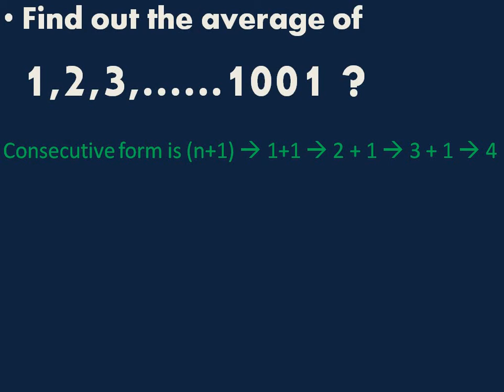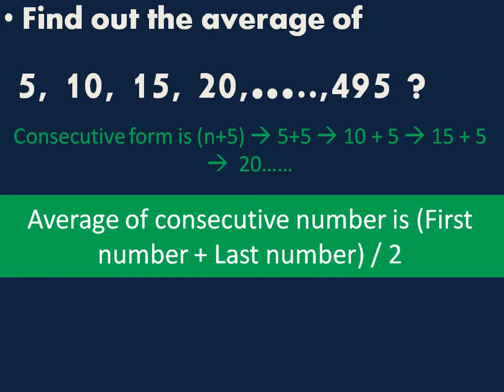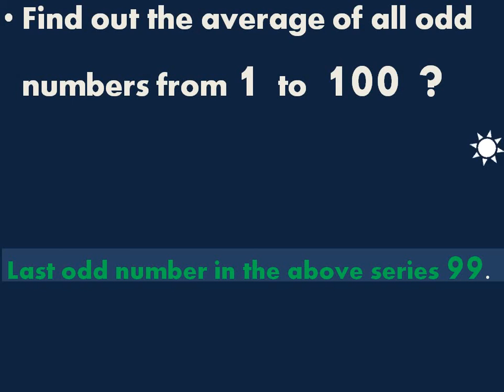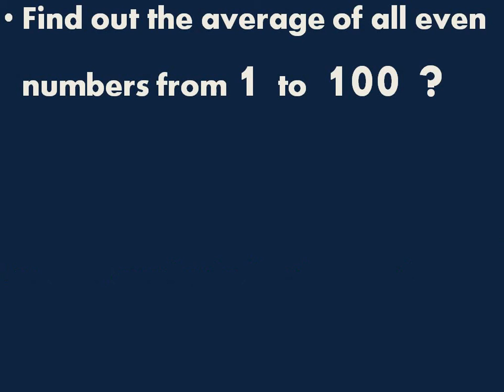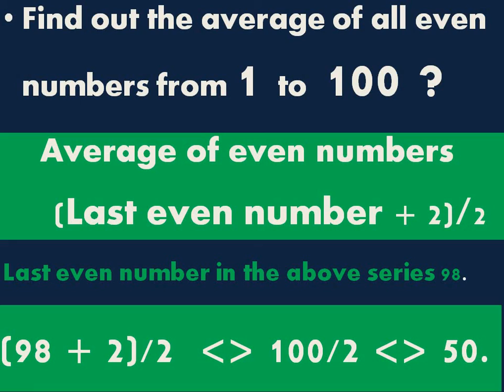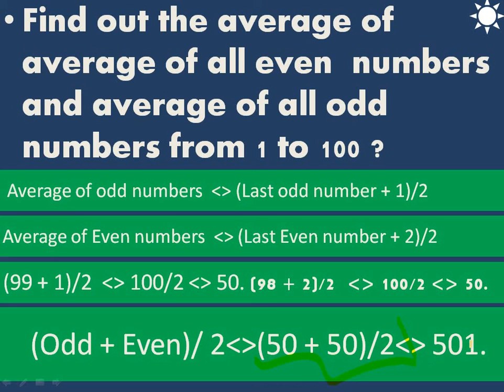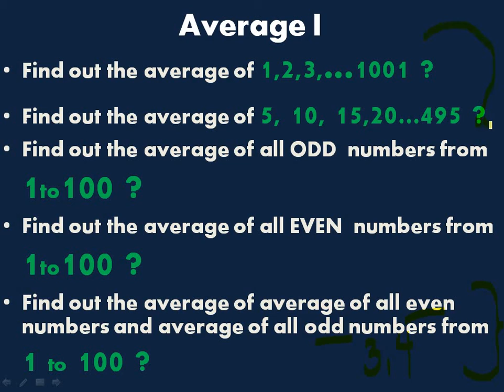AVERAGE Part One (TAMIL)